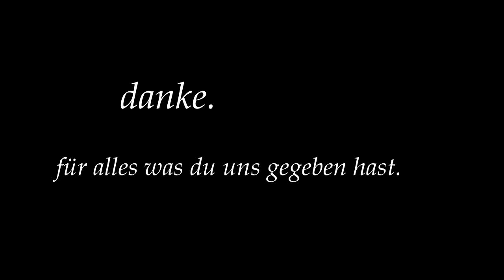R.I.P. Thomas o'Malley // Juni 2008 - Mai 2012 // In deinen Armen - Kettcar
Wer einem alles geben kann, kann einem auch alles nehmen.
Danke o'Malley. Du wirst mir fehlen.